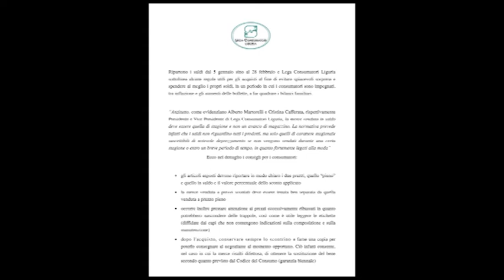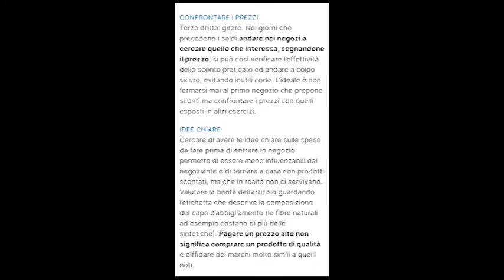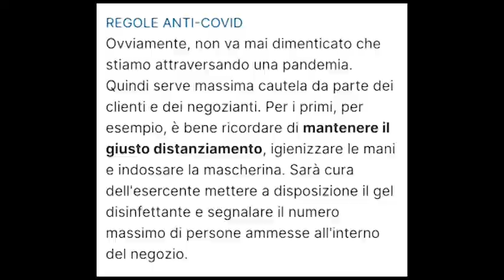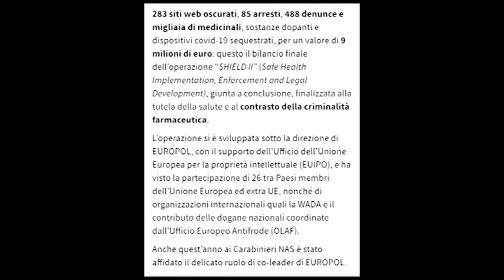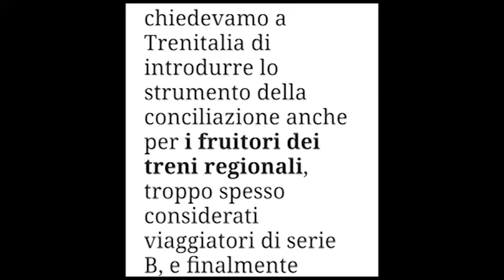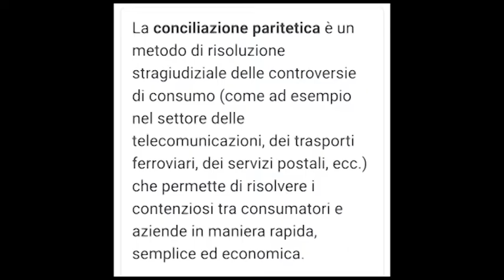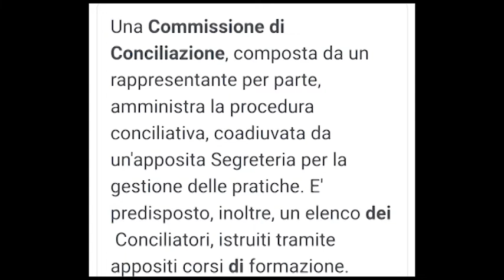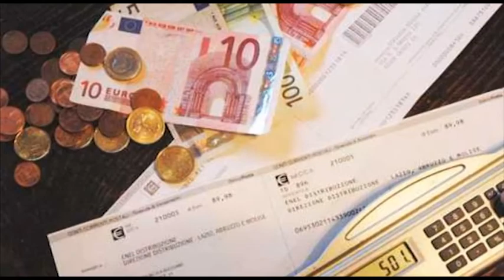Famme Capi 54^ puntata